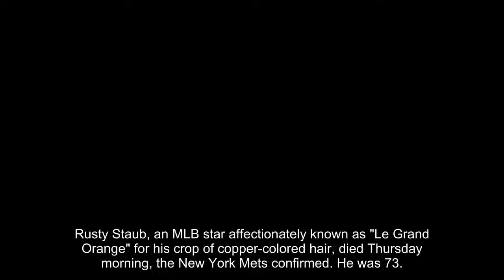MLB star Rusty Staub dead at 73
Rusty Staub, an MLB star affectionately known as "Le Grand Orange" for his crop of copper-colored hair, died Thursday morning, the New York Mets confirmed. He was 73.
The Mets, one of five teams Staub played for during a 23-year MLB career, noted earlier this spring that Staub's health was failing and asked for prayers, The New York Post reported.
Mostly playing rightfield, Staub hit .279 with a .362 on-base percentage and 292 home runs with the Mets, Houston Colt .45's and Astros, Montreal Expos, Detroit Tigers and Texas Rangers from 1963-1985. A six-time All-Star, Staub finished fifth in American League MVP voting in 1978 when he batted .273 with 24 home runs and 121 RBIs for the Tigers.
Staub's New York Police and Fire Widows' and Children's Benefit Fund has donated more than $120 million to families of fallen New York City police and firefighters since its inception in 1986. The fund has received more than $100 million in donations since the 9/11 attacks, The New York Daily News reported.
"The Mets family suffered another loss earlier today when Daniel 'Rusty' Staub passed away in a West Palm Beach Hospital after an illness," the Mets said in a statement on Thursday. "He was almost as well known for his philanthropic work as he was for his career as a baseball player, which spanned 23 seasons. There wasn't a cause he didn't champion. Rusty helped children, the poor, the elderly and then there was his pride and joy, The New York Police and Fire Widows' and Children's Benefit Fund."
Staub, born in New Orleans in 1944, would have turned 74 on Sunday.